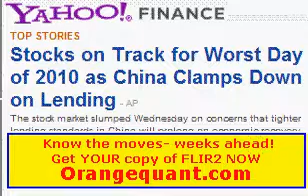S&P 500 forecast at the close Wednesday 1/20/10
More vindication for FLIR2 and h2o5 stock forecasting. Looking for a crash in the market.